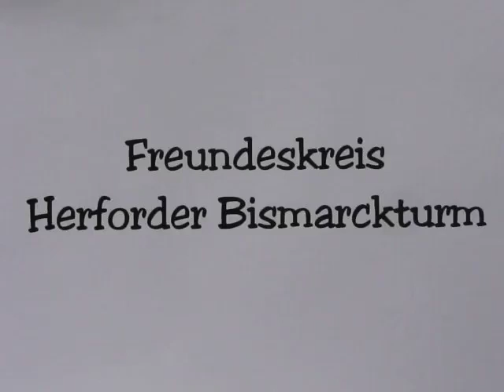Freundeskreis Herforder Bismarckturm - 1/3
Oktober 2009 - Letzte Turmöffnung - Scott Cochrane (Dudelsackspieler)